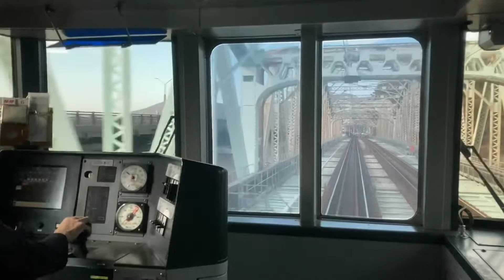徐行からの時速110キロ!で目の前に電車!?な 名鉄 2200系運転士気分になれる 前面展望動画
名古屋鉄道 名古屋本線、犬山線 2200系　快速特急 新鵜沼行

名古屋→江南　運転士目線に近い画角
00:16 名古屋駅出発
11:43 岩倉駅到着
17:11 江南駅到着

犬山→新鵜沼　運転士目線に近い画角
17:37 犬山駅出発
18:55 犬山遊園駅到着
20:37 新鵜沼駅到着